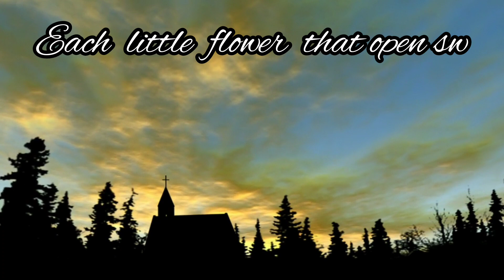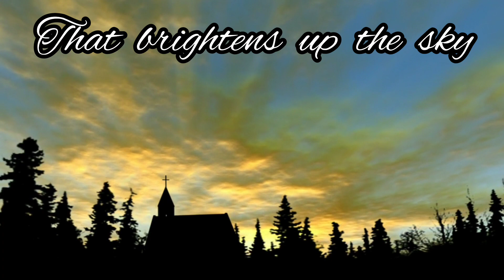🙏 || Prayer song || All things bright and beautiful, All creatures great and small || 🙏